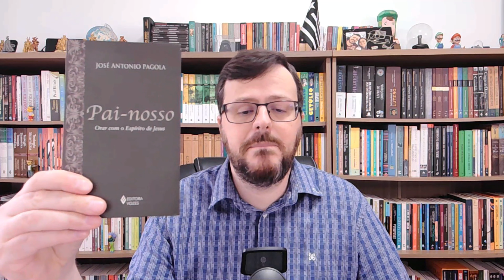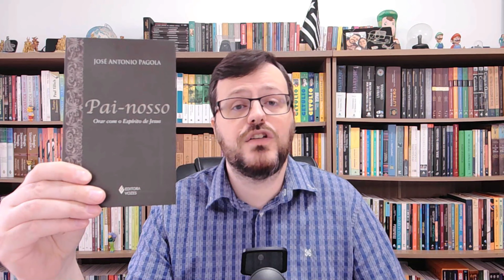VOCÊ REALMENTE ENTENDEU A ORAÇÃO DO PAI NOSSO? - A ORAÇÃO DO PAI NOSSO #01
Nossa reflexão será baseada na Oração do Pai Nosso que Jesus ensinou aos seus discípulos. O que não sabemos sobre o Pai que Ele revela?

*ADQUIRA OS NOSSOS EBOOKS:

UMA QUESTÃO DE SANTIDADE - O engajamento político e social na vida de Karl Barth

Jansen Racco é Doutor e Mestre em Teologia Sistemática e Pastoral pela PUC-Rio, Especialista em Ciência Política e Graduado em História e atua no ensino teológico acadêmico há quase 20 anos. Autor de livros e artigos na área, tem levado o conhecimento teológico de forma séria e acessível através deste canal.